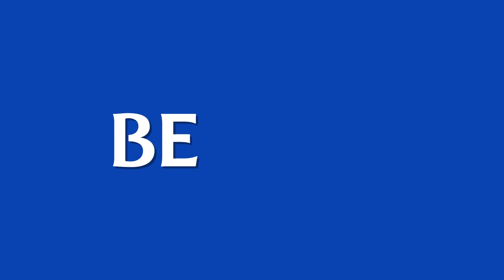TRAILER | Zeb Jacobs: Meet Behind The Academy